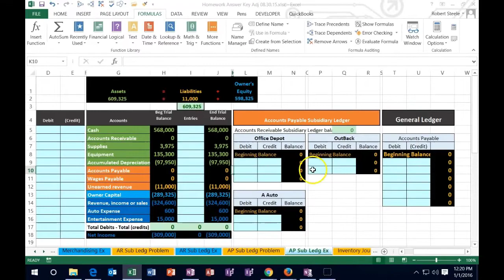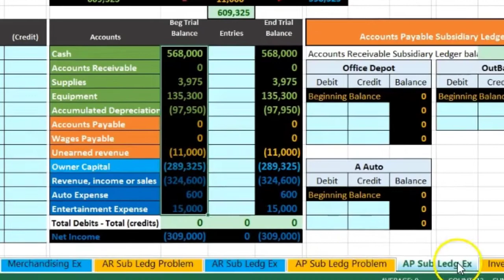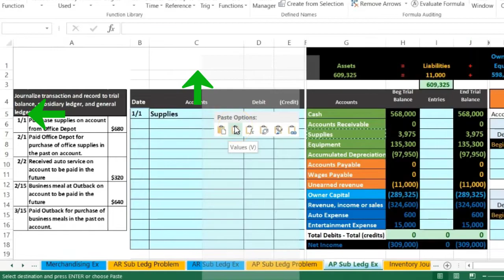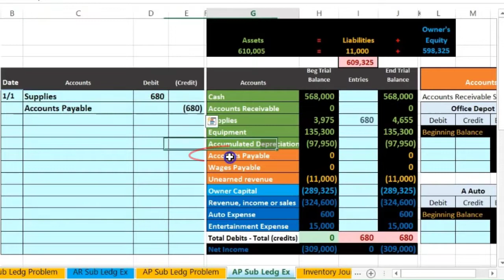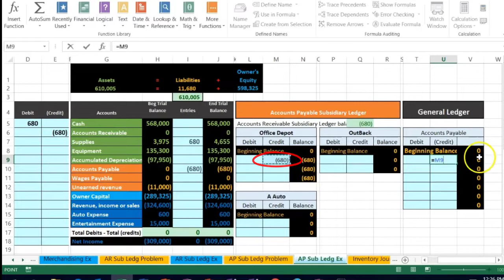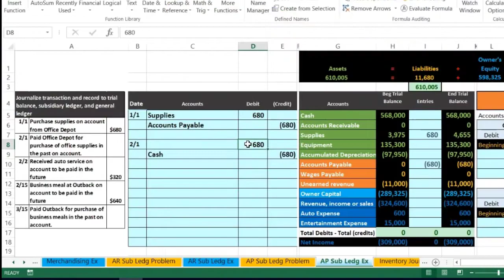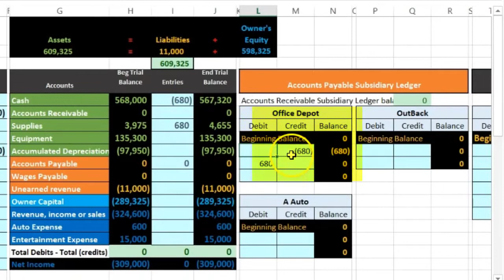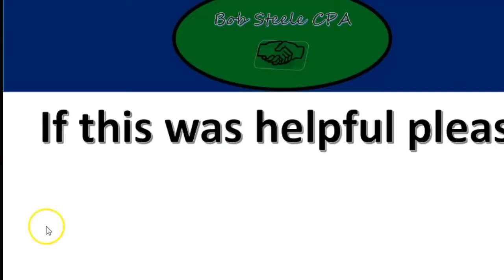Accounts Payable Subsidiary Ledger Excel Problem Part 1 30 700.30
Accounts Payable Subsidiary Ledger Excel Problem Part 1
Subsidiary Ledgers